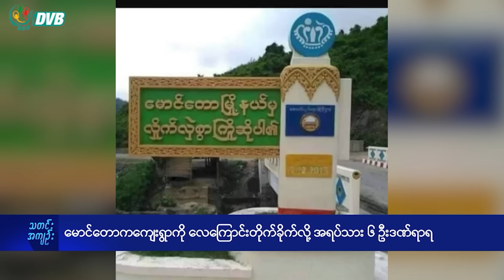DVB Digital နေ့လယ် ၁ နာရီ သတင်း (၂၀ ရက် ဇွန်လ ၂၀၂၄)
- လူဦးရေစာရင်းစစ်ရင်း နိုင်ငံရေးတက်ကြွလှုပ်ရှားသူတွေကို ဖော်ထုတ်ဖို့စီစဉ်။
- ကျိုက်မရောမှာ စစ်တပ်က Drone နဲ့ ဗုံးသီးချတိုက်ခိုက်လို့ PDF နဲ့ ပြည်သူဒဏ်ရာရ။